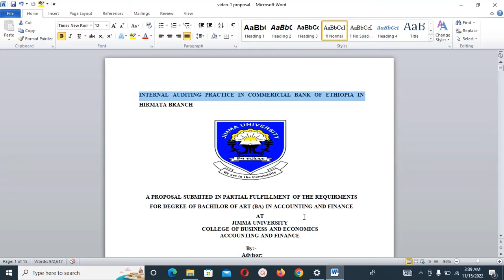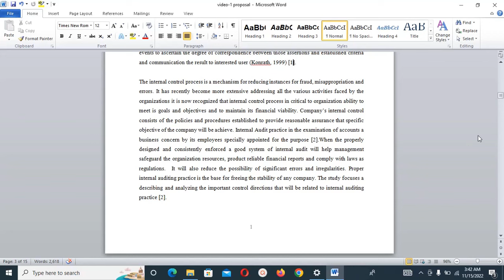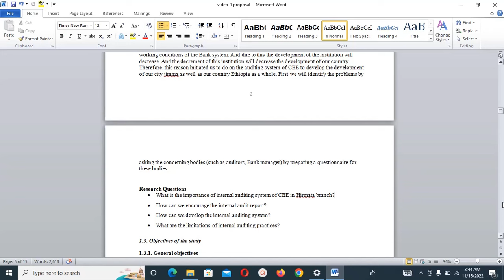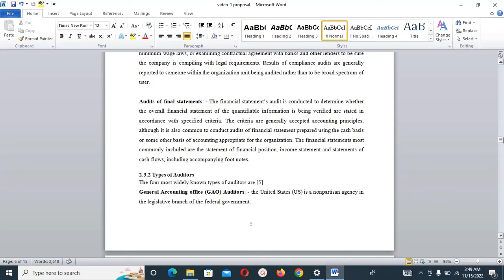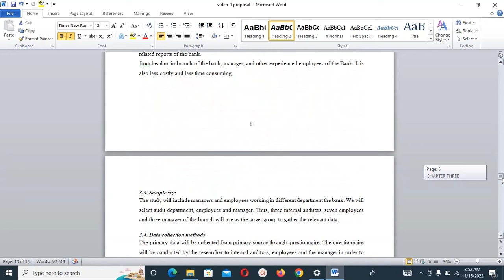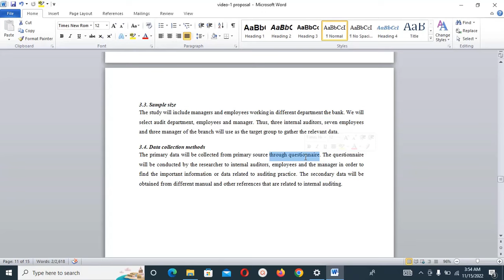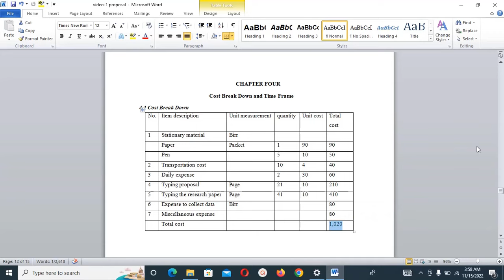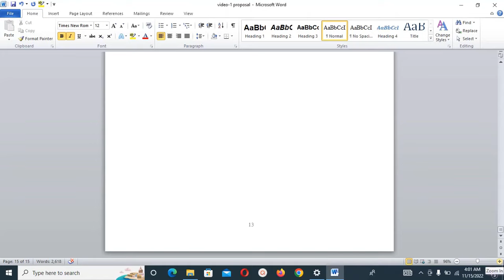የResearch proposal አሰራር በአማርኛ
ይሄ ቪዲዎ  የresearch proposal  አሰራርን በደንብ በምሳሌ ስለሚያብራራ ማንኛዉም ሰው ቢያየው ተጠቃሚ ይሆናል፡፡
This video explains the steps to do a research proposal with sample and explanation.